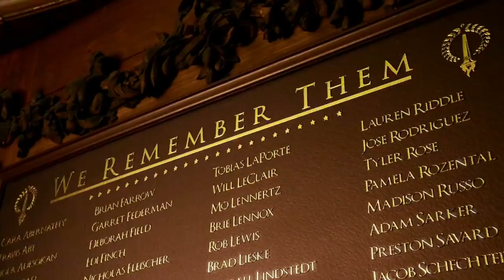Allie and Harry | Their Story Season 1 | The Society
Allie and Harry f*ck me up i ship them so hard

Series: The Society (Netflix)
Characters: Allie Pressman and Harry Bingham
Song: listen before i go by Billie Eilish